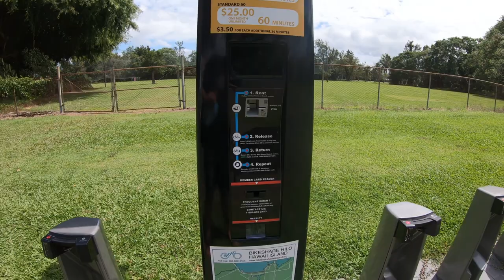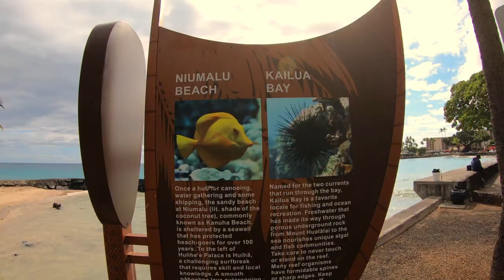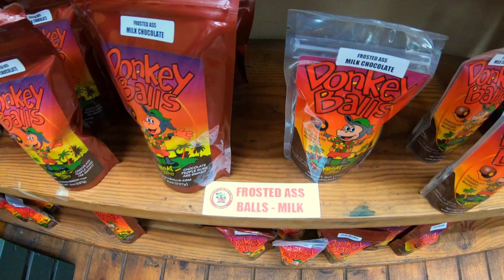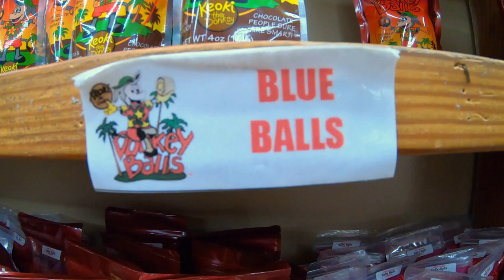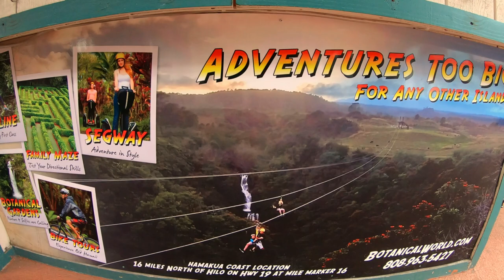Big Island Hawaii Paradise - Windward to the Leeward Side - Episode 3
Come along as we continue exploring and traveling around Hawaii's Big Island from Hilo to Kona.  It is breathtaking with its incredible hiking, beaches, snorkeling, and sunsets.  We also take a look into the surfing culture. Join us for some great fun!